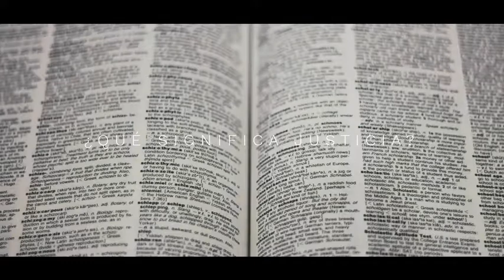¿Qué significa justicia?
La palabra “justicia” proviene de la lengua latina, en concreto del término “iustitia”. Podemos definir la justicia como la virtud de saber discernir y que nos inclina a otorgar a cada uno aquello que le pertenece, haciéndolo guiados por un criterio de equidad, siempre de acuerdo a lo que es razonable. La persona que actúa así es denominada como persona justa. También llamamos justicia al conjunto de valores de una sociedad en cada época. Por supuesto, lo que podía parecer justo en la Edad Media hoy en día nos parece de lo más injusto. Asimismo, también podemos hablar de justicia refiriéndonos al conjunto de normas jurídicas y de personas y organismos que la representan.